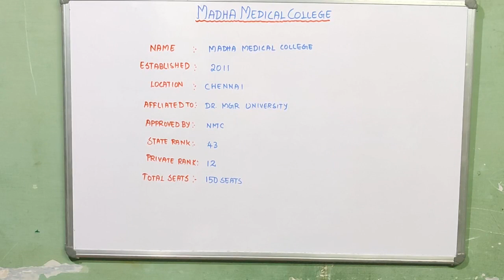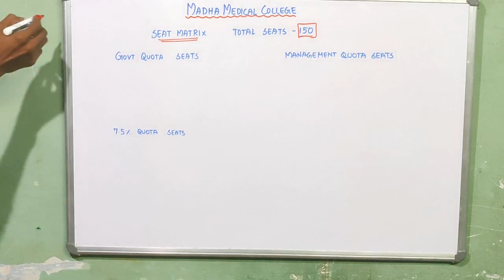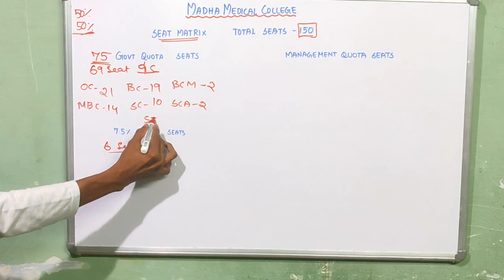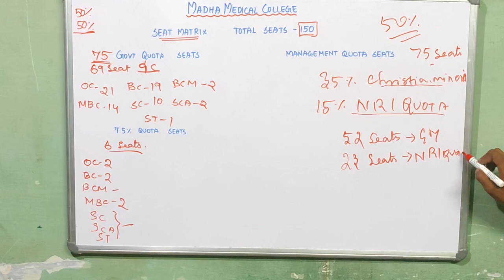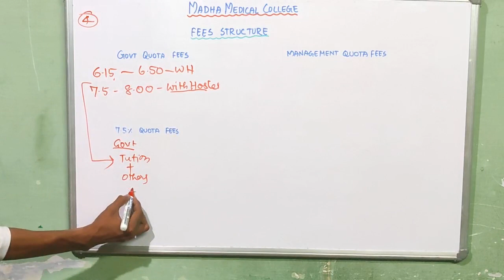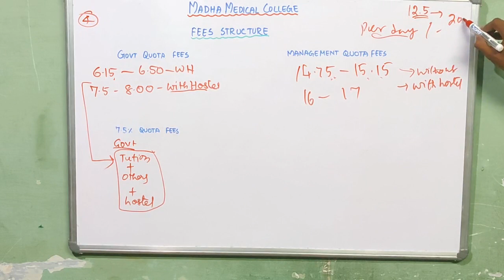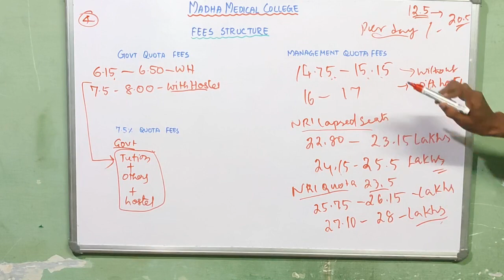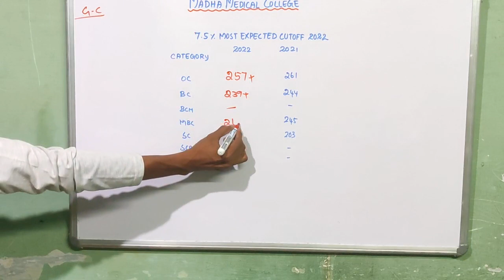Madha medical college detailed information and expected cutoff 2022|seat matrix &fees structure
11th/12th/neet/icar/cucet entrance exam short tips and tricks # ncert line by line#neet#cucet exam icar exam#sreenivas#neet toppers tricks

sreenivas, mohan